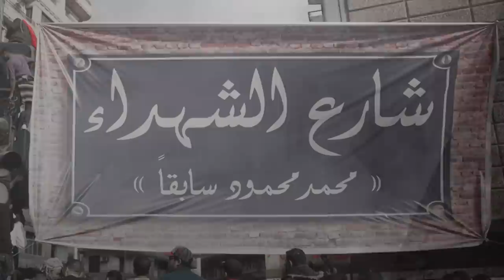إشهد يا محمد محمود.. كانوا ديابة وكنا أسود | تلفزيون الاشتراكي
شاركونا يوم ١٩ نوفمبر ٢٠١٣:
دعوة جبهة ثوار للمشاركة فى فعاليات الذكرى الثانية لانتفاضة محمد محمود
مسيرة طلبة جامعة عين شمس لإحياء ذكرى انتفاضة محمد محمود

يسقط حكم العسكر.. لا لعودة الفلول.. لا لعودة الإخوان..